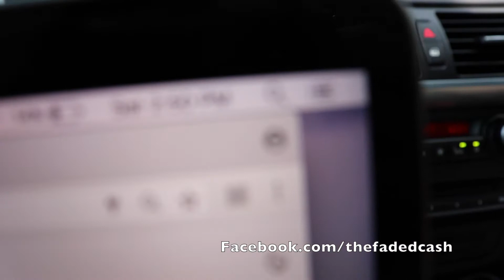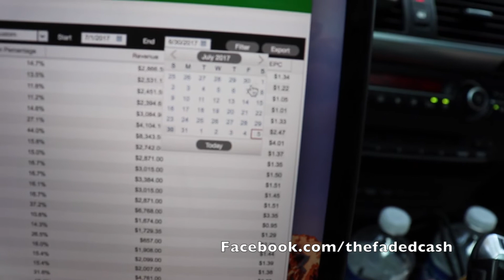Over $170,000 in 60 Days with CPA Marketing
🔥Learn More About My Private Coaching Here ➡️